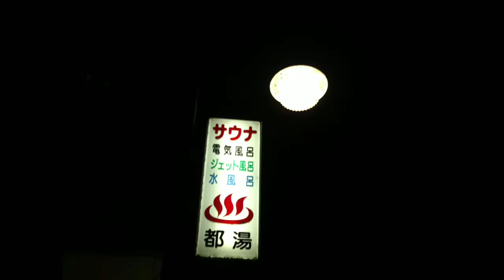【一華総観】都湯のひやしあめ湯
滋賀県大津市
都湯
埼玉県の喜楽湯とのコラボイベントのひやしあめ湯